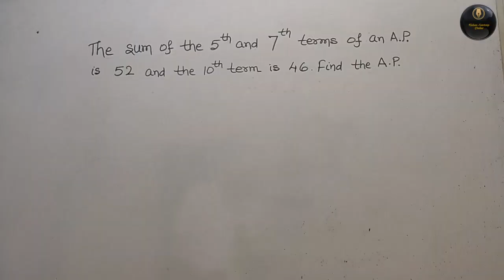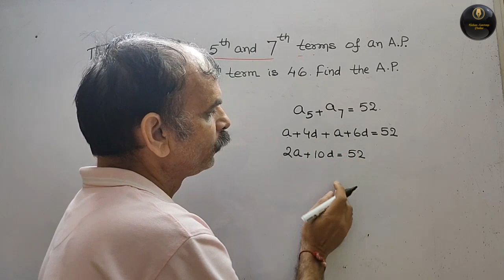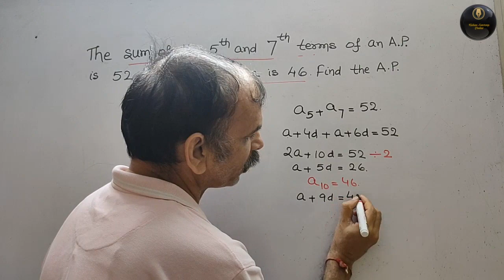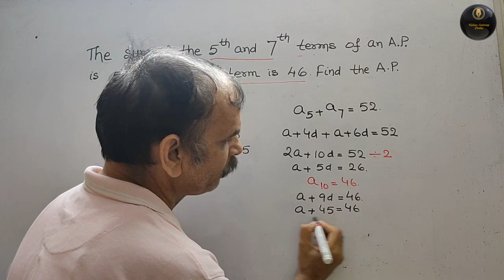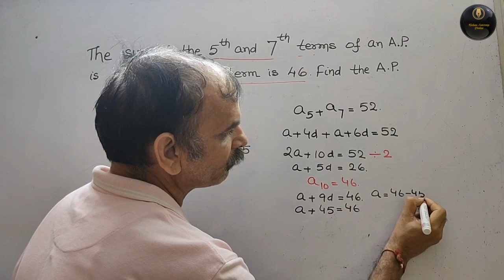RD Sharma Class 10 EX 5.4 Q 15: The sum of 5th & 7th terms of an AP is 52 and the 10th term is 46.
RD Sharma Class 10 EX 5.4 Q 15